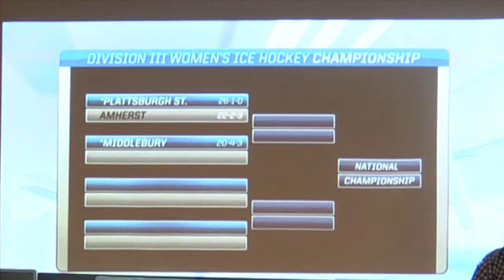UMass Boston Women's Hockey 2016 NCAA Tournament Reveal Reaction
Senior captain Alexandra Karlis and Alexa Cappione talk about their team's performance in the 2016 New England Hockey Conference Tournament and their reaction to taking on NESCAC Champion Middlebury College in the NCAA Quarterfinals.